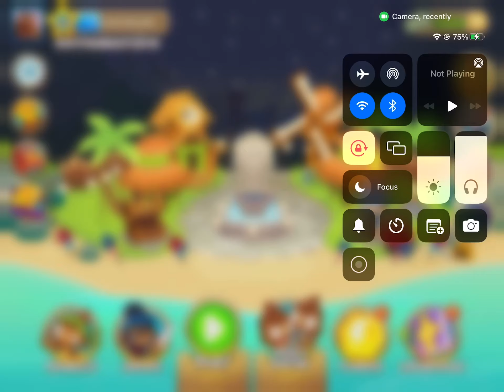BTD6 Moon Landing Tutorial HARD - STANDARD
Today I will being starting my Btd 6 series!
For our first video I will be showing you how to complete Moon Base on hard.
I hope you enjoy and I apologize for the lack of uploads but I’m back.
Also I accidentally used double cash so just slow down the video to keep up with cash or just use double cash if you have it.
Thanks!